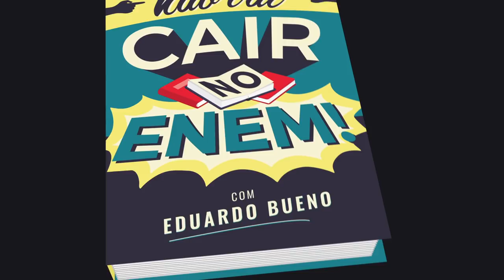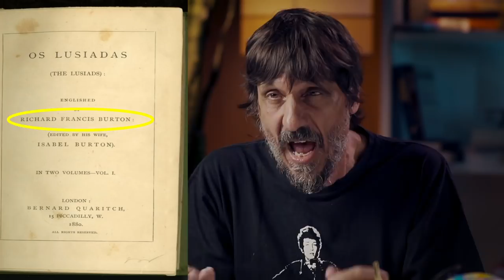RICHARD BURTON NO BRASIL - EDUARDO BUENO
O protagonista deste novo vídeo do canal Buenas Ideias é um homem intenso, hipnótico, sedutor, letrado, eloquente, poliglota, fenomenal e deslumbrante. Apesar das fortes semelhanças, NÃO estamos falando de Eduardo Bueno, mas sim de Richard Francis Burton! Agente secreto tido como um dos maiores viajantes do século XIX, autor prolífico e tradutor de obras como "As Mil e uma Noites", o "Kama Sutra" e "Os Lusíadas", Richard Burton morou no Brasil. Venha conhecer esse legítimo homem com H maiúsculo em mais uma história que jamais cairá no ENEM.

Vídeos inéditos novos toda quarta e domingo, às 11h.

Bibliografia:
"Richard Francis Burton" - Edward Rice - Cia das Letras
"Os Planaltos do Brasil" - Richard Burton - Ed Itatiaia
"Highlands of Brazil" - Richard Burton - Hayklut Society
"Devil Drivers - The Life of sir Richard Burton" - Bernie Fawn - Penguin
"Brasil, Uma história" - Eduardo Bueno - Leya

Ficha técnica:
Roteiro e apresentação: Eduardo Bueno
Produção: Letícia Pacheco
Câmera: Nando Chagas e Victor Ciriaco
Áudio: Estúdio Overloud
Edição: Victor Luiz
Legenda: Lízia Bueno
Direção de Conteúdo: Eduardo Bueno
Produção Executiva: Flocks